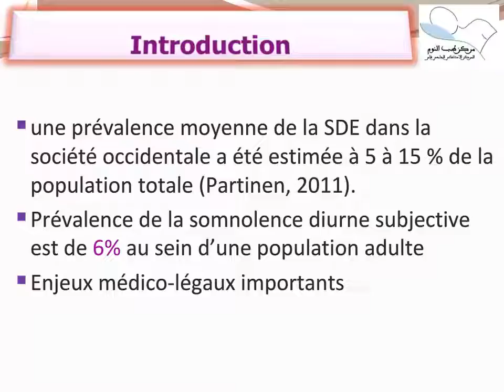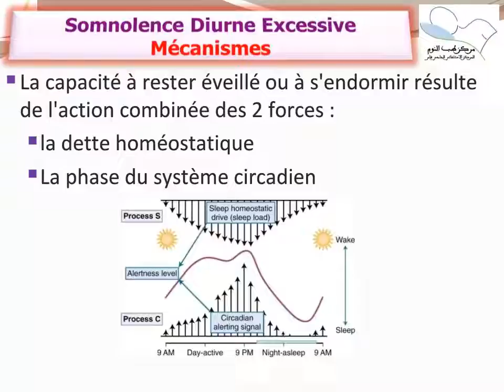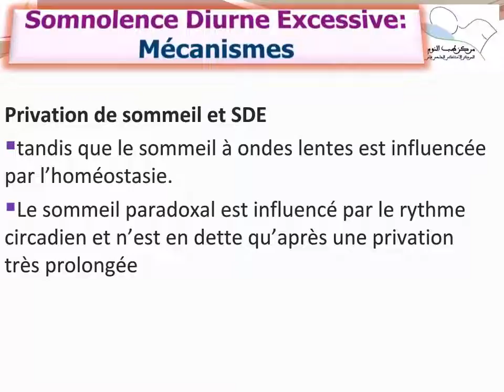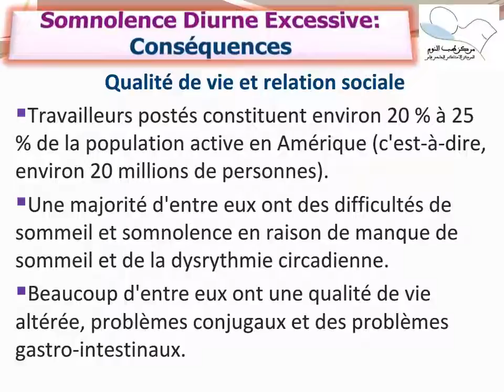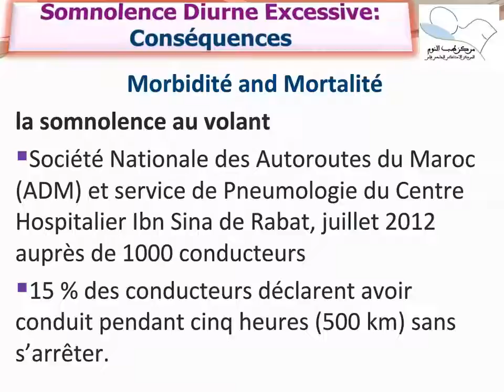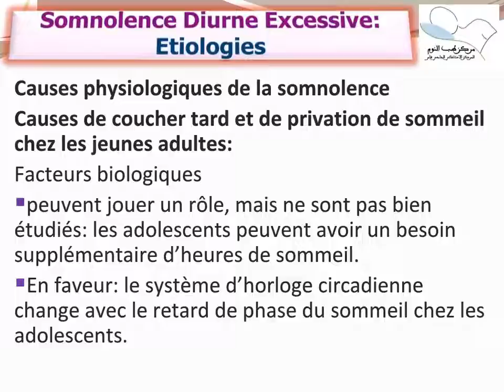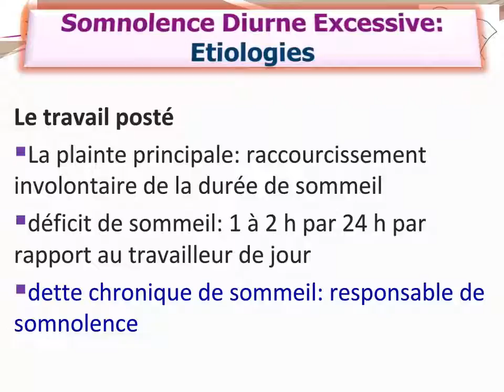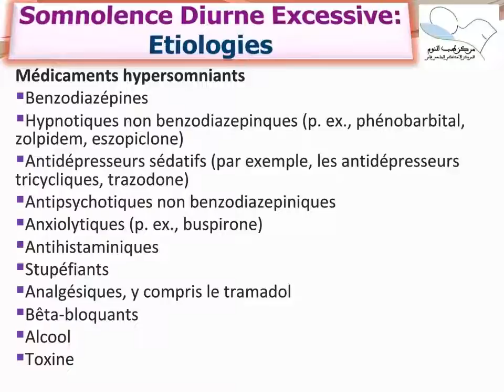e5TRS-e_learning_SDE_mécanismes_conséquces_certificat TRS_Pr ELBIAZE_Fes_2017